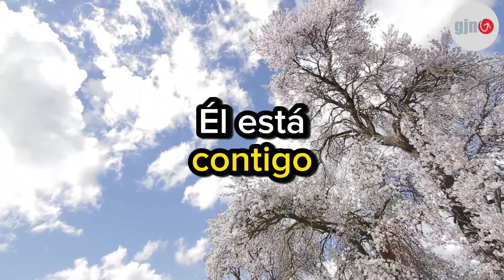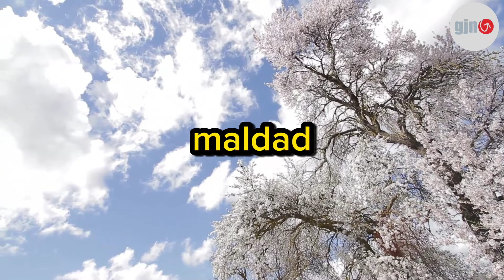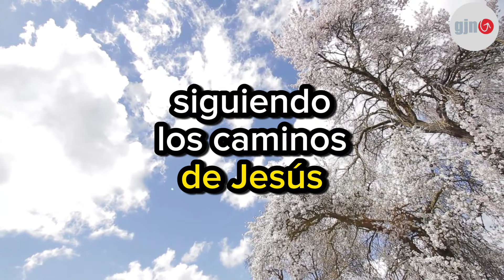20 | Vamos Edificando Nuestras Vidas | Corario Juvenil -GJN